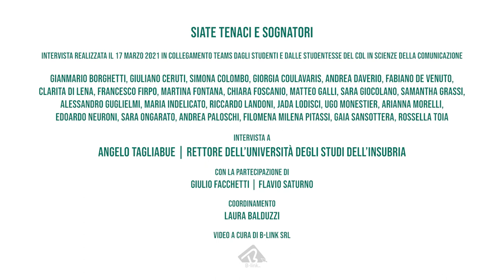Mi è sembrato di tornare al liceo